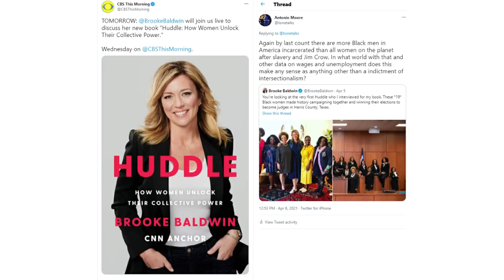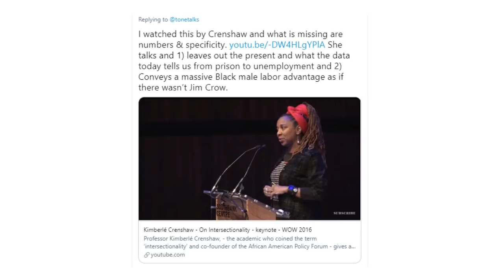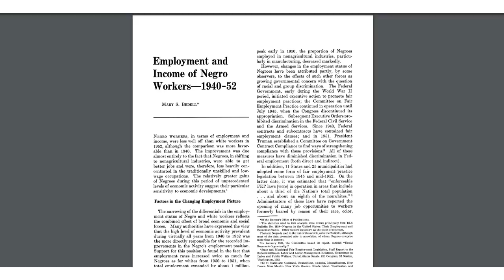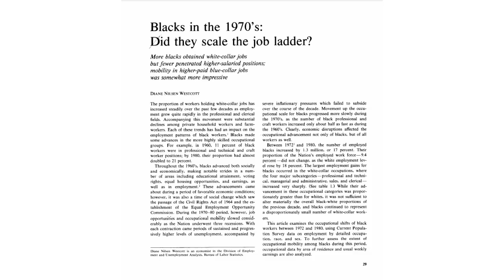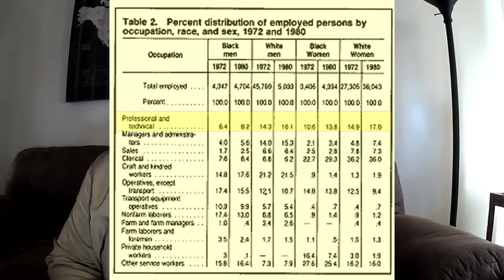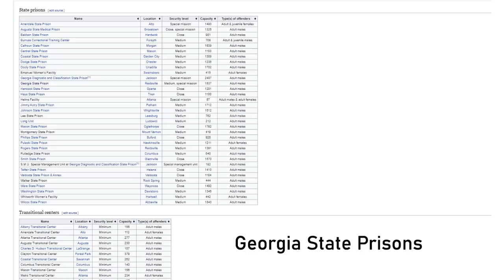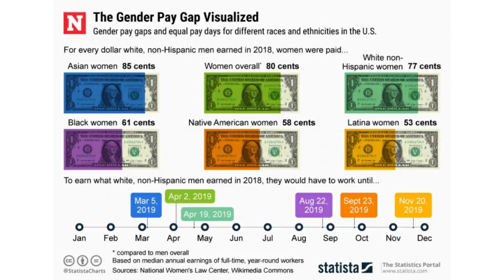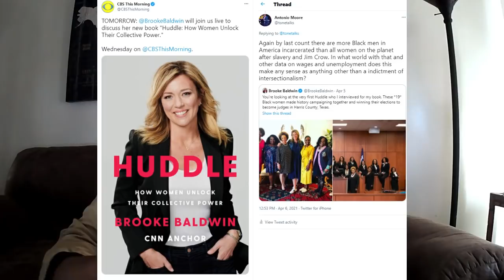Intersectionality and the Gender Divide in Black America Explained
Attorney Antonio Moore discusses intersectionality and employment. Moore uses BLS data and other sources for the discussion.

Notes: At 42:33 I am referencing Computer specialist not engineers my copy of the chart was small.